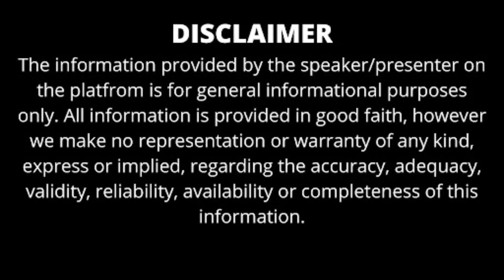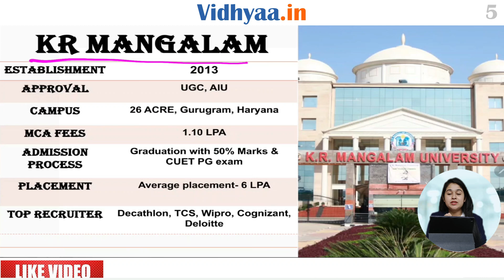MCA COLLEGES IN DELHI NCR | NOIDA | GREATER NOIDA | GURGAON TOP MCA COLLEGES | PLACEMENT 2024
LIST OF TOP MCA COLLEGES IN  DELHI NCR

Institute of Management Studies (IMS), Noida

Galgotias University (GU), Greater Noida

Jagan Institute of Management Studies (JIMS), Delhi

Manav Rachna International University (MRIU), Faridabad

Noida Institute of Engineering and Technology (NIET), Greater Noida

In this video, we provide an in-depth review and ranking of the best MCA programs in the Delhi/NCR region, offering valuable insights for prospective students aiming to excel in the field of computer applications and IT. Our video covers a range of critical factors that make these colleges stand out, including academic excellence, faculty expertise, state-of-the-art infrastructure, and placement opportunities. We start by breaking down the MCA curriculum at these institutions, focusing on core subjects, electives, and practical training that prepare students for the dynamic tech industry.

We highlight the qualifications and industry experience of faculty members, discussing how their expertise and innovative teaching methods contribute to a rich learning environment. Additionally, we explore the campus facilities, such as advanced computer labs, libraries, and other resources that support comprehensive student learning and development. Placement records are a significant focus of our review, showcasing top recruiting companies, average salary packages, and the successful career paths of alumni. We also include testimonials from current students and graduates, providing firsthand insights into their academic and campus life experiences. Whether you're a prospective MCA student or just exploring educational opportunities in Delhi/NCR.